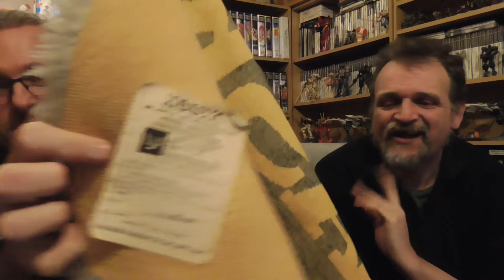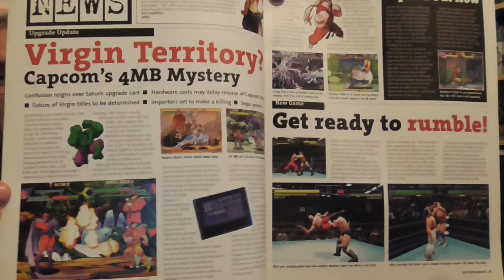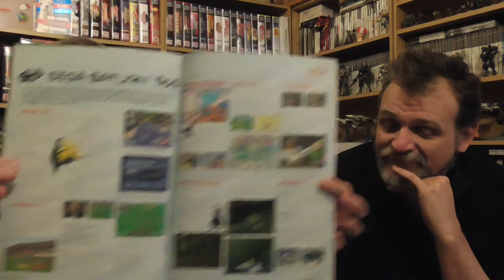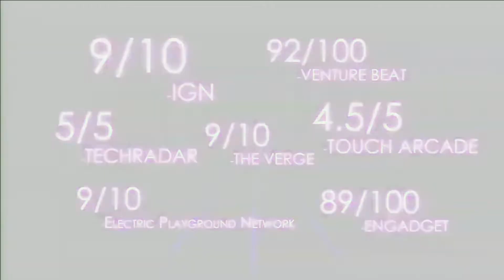Episode 197 October 2019 Cliff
October is here, And this is what Cliff brought